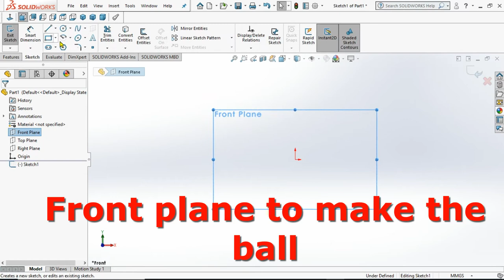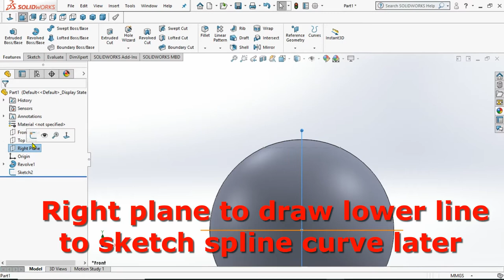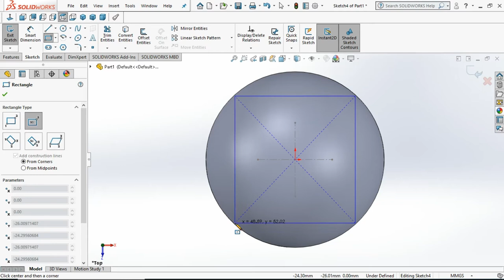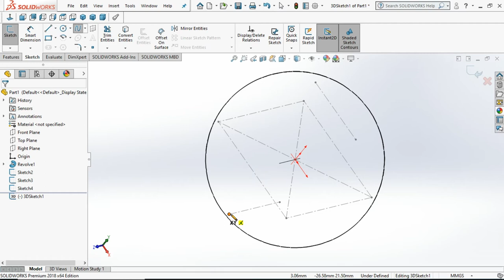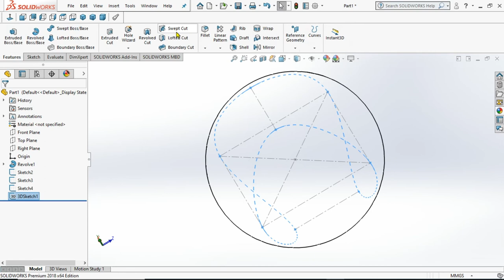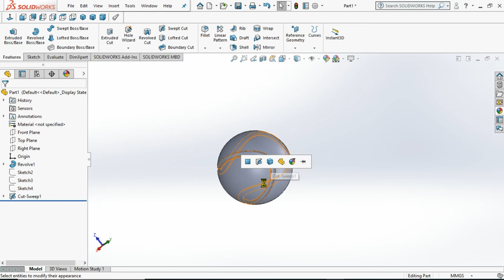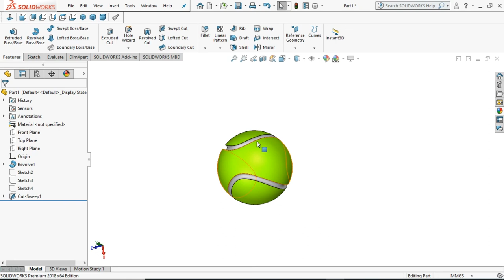How to Design TENNIS BALL in Solidworks | Sphere CAD Tutorial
To make Tennis Ball on solidworks. First we make revolve of semi circle to obtain a sphere, then we draw a spline curve in 3D SKETCH by using auxiliary sketches on different planes, at the end we make CUT SWEEP of circular shape.

If you have any question or suggestion please write in the comments.